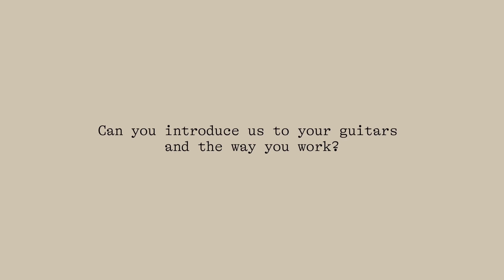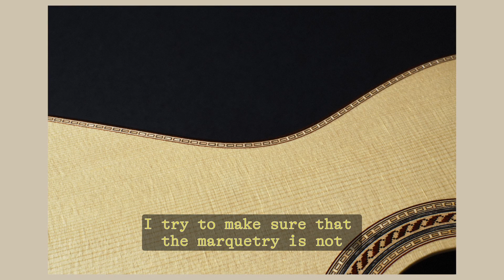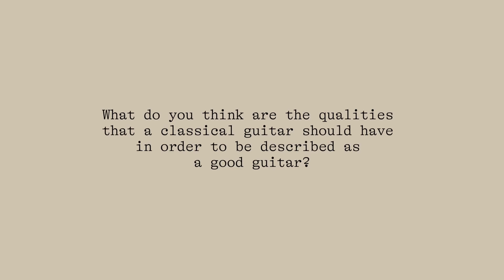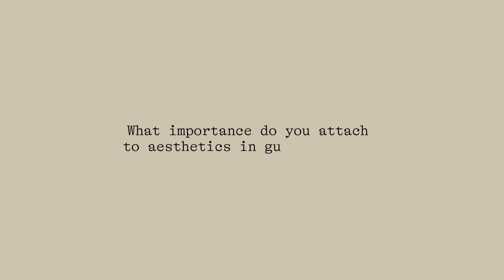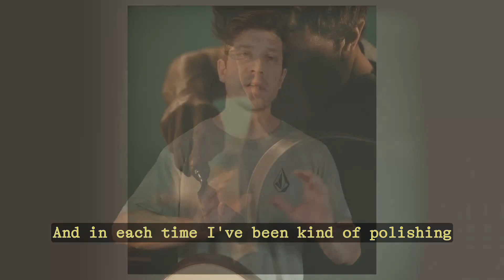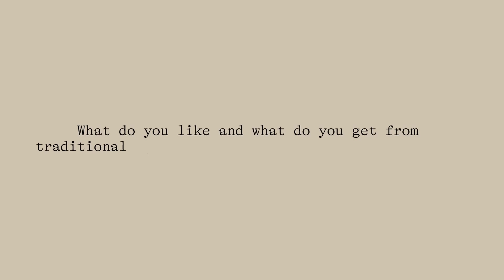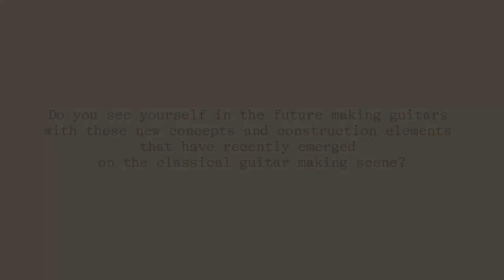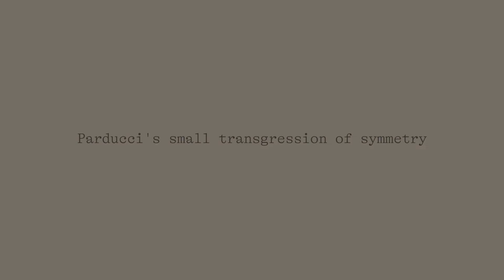Alexis Parducci Interview | Guitar Maker | Winner Granada International Guitar Making Competition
This year 2022 the winner of the Granada International Guitar Making Competition was the Argentinian guitar maker Alexis Parducci. As part of the jury, it was a pleasant surprise to see that another Argentinian guitar maker won the competition for the second year in a row. The previous year it was the guitar maker Paula Lazzarini who did it.

Parducci's guitar is full of beauty and excellent craftsmanship. With the model he presented at the competition, he has achieved an overall balanced classical guitar, both in its sound and its aesthetics. Powerful sound full of character and at the same time warm, beautiful sound, and with a wide palette of colors and dynamics.
The good playability is also remarkable. Not surprisingly, as he tells us in this interview, it is one of the aspects to that he devotes plenty of time to at his workshop.
A very interesting young guitar maker who is destined to be one of the great names in luthiery in the near future and who is already a consolidated classical guitar maker among the best in his generation.